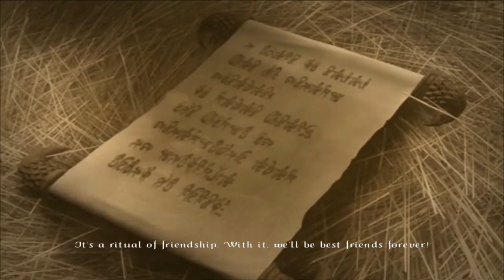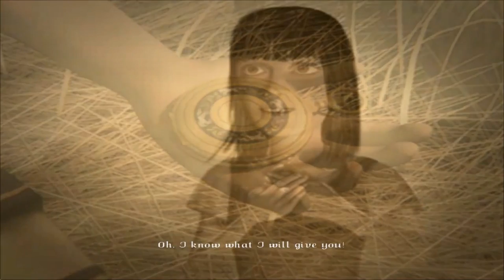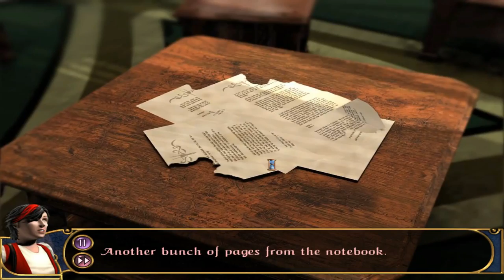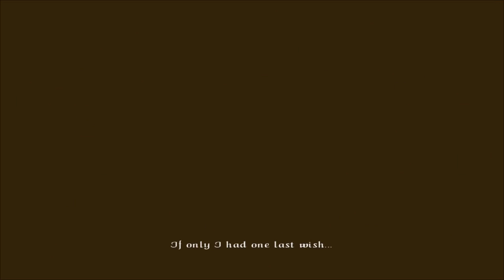《Old Games》 Keepsake * FULL GAME HD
NO COMMENTARY .. Keepsake 2006 .. FULL GAME WALKTHROUGH GAMEPLAY HD .. COMPLETE ..
It’s Lydia first day of school. In the magic academy where hundreds of scholars should be, none can be found...
Keepsake will immerse you into a journey beyond compare. Assisted by a dragon afraid of height, Lydia takes on to explore the academy’s empty structures in search for her best friend Celeste.
Curiosity turns to worry when she stumbles on something she has not seen in a very long time: an old doll, a keepsake she gave her best friend some 8 years ago. As she grabs it, strange images of Celeste’s life begin to fill her mind...
Do they hold the answer behind the scholars’ disappearances mystery?
It's a point-and-click style adventure game blending 3d and 2d which would be perfect for anyone looking for a slower-paced style of game, with great imagery and touching story about a father and his daughter.